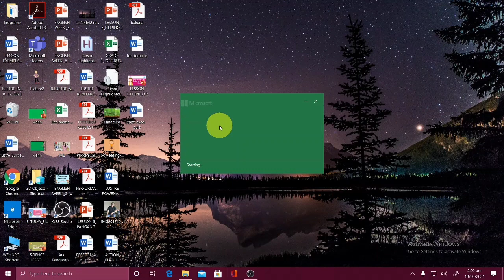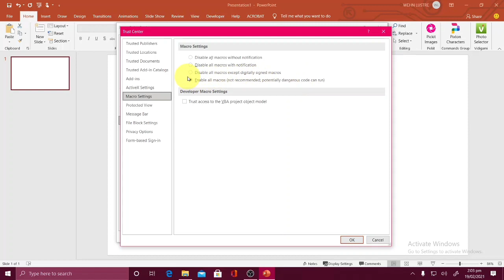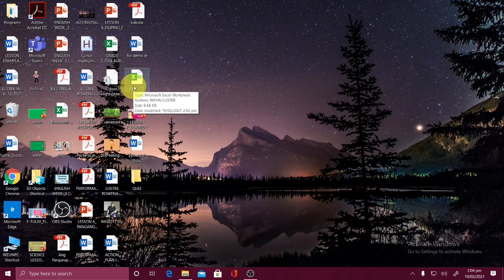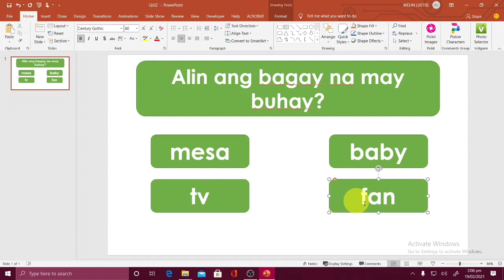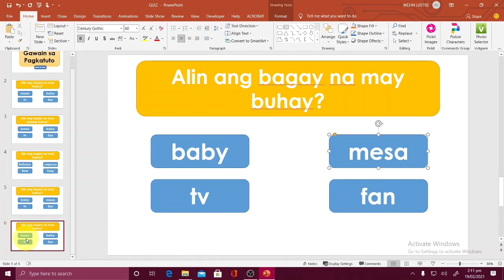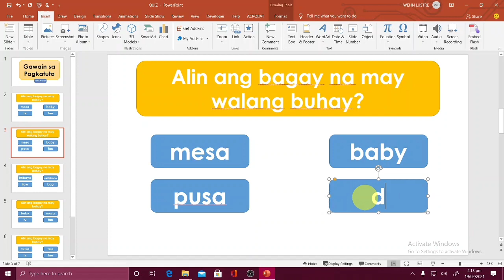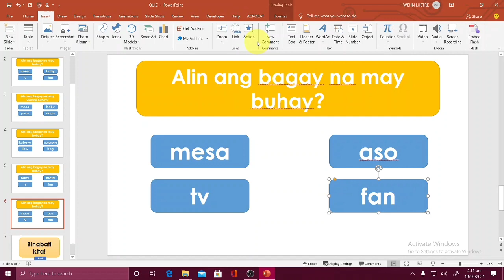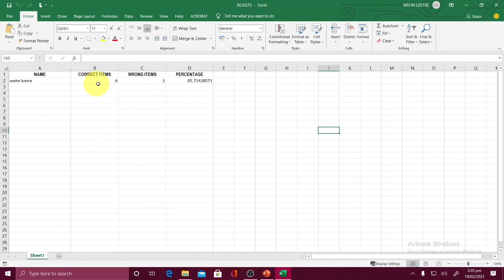INTERACTIVE POWERPOINT WITH EXCEL SCORES|STEP BY STEP TUTORIAL